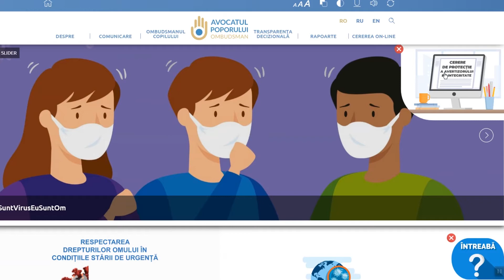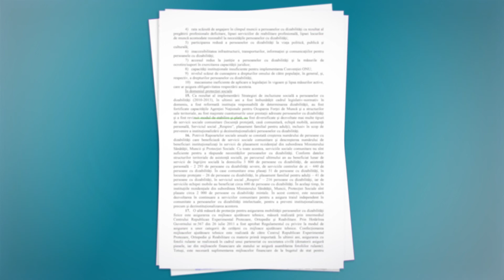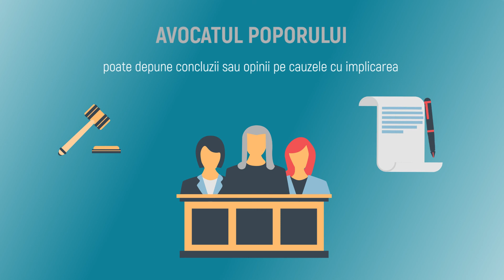Tutorial avertizor de integritate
Ai denunțat un caz de corupție sau o altă ilegalitate care afectează interesul public din structura în care activezi? Această dezvăluire poate fi considerată avertizare de integritate, iar Oficiul Avocatului Poporului este instituția care îți asigură protecție.
Ca să beneficiezi de protecție, trebuie să depui o cerere prin intermediul unei rubrici speciale de pe site-ul
Campanie desfășurată de PNUD și oficiul Avocatului Poporului, cu sprijinul financiar al Ministerului de Externe al Norvegiei